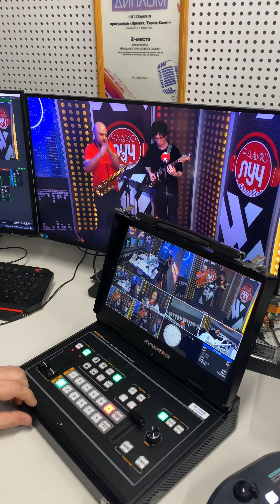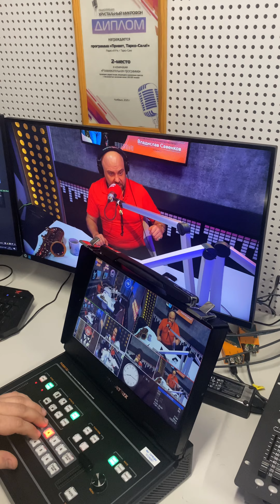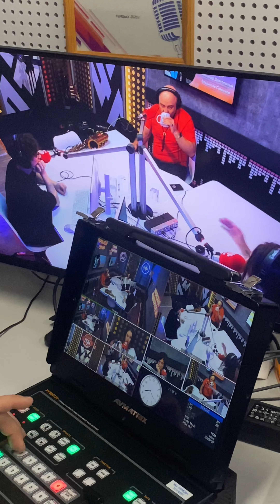Утренний Эфир на Радио «Луч» в Тарко-Сале - Alexander Dovgopoly & Vlad Savenkov